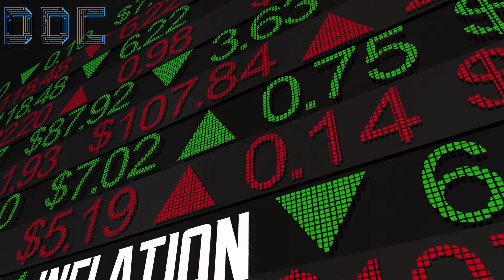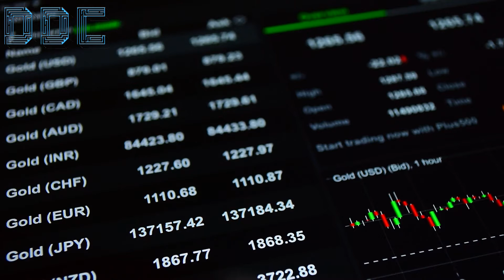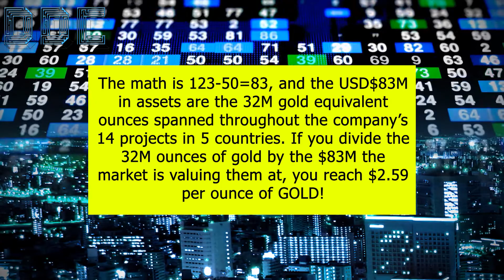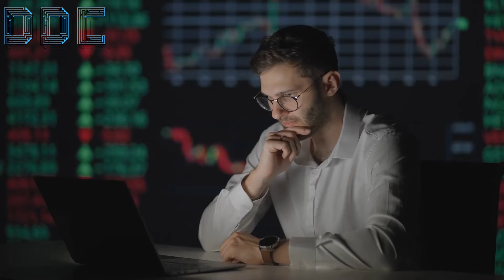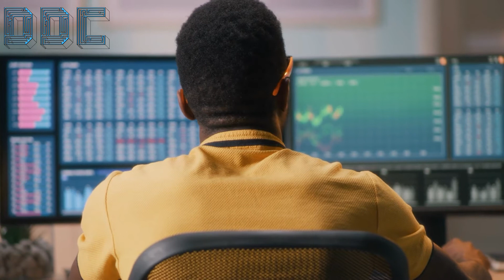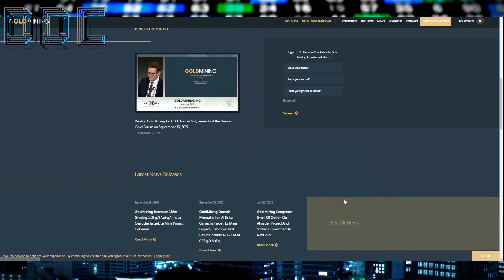Gold Mining Inc - Buy Gold For Under $5 Per Ounce!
GOLD: TSX | GLDG: NYSE AMERICAN